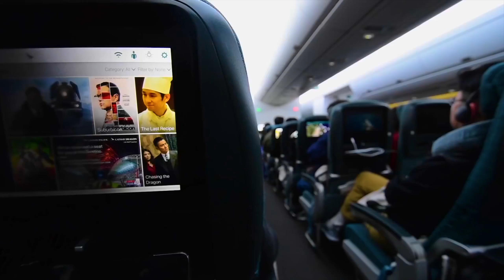HOLIDAY IN THAILAND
Short movie from our holiday trip to Thailand in March 2018

Cam : Sony fdr-x3000r
Software : Adobe Premiere Pro CC
Track : Reflekt - Need To Feel Loved (Adam K & Soha Vocal Mix)